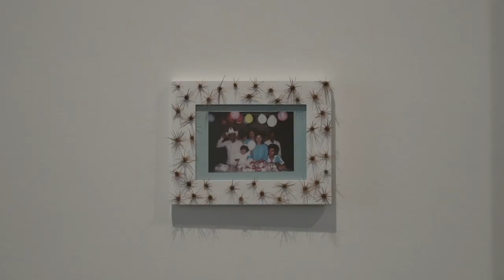HATCH: Translucent Beauty and other Guardians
Translucent Beauty and other Guardians, an exhibition featuring works by HATCH 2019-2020 residents, Ellen Holtzblatt and Juan Molina Hernández, and curated by Juelle Daley.

A meditation on familial relationships, its fault lines, frictions and the ferocious love that can emerge during intimate times spent together.

The artists create environments of safety and protective landscapes that form as guardians to watch over family members.

Translucent Beauty makes allusion to the impossibility of fully seeing and knowing the other, even when that person is related to you.

Translucent Beauty and other Guardians was on view from May 7th, 2021 to June 16th, 2021 with a reception opening on Friday, May 7th, 2021.